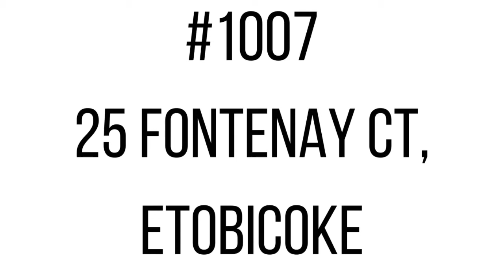1007 25 Fontenay Ct, Etobicoke